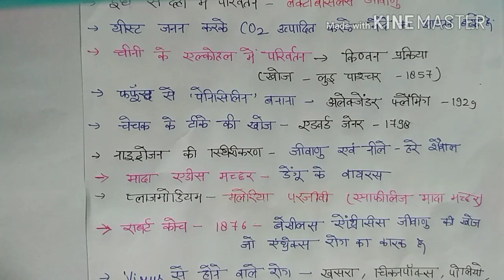सूक्ष्म जीव, Microorganism, NCERT based notes// Class-8, RS Tutorial